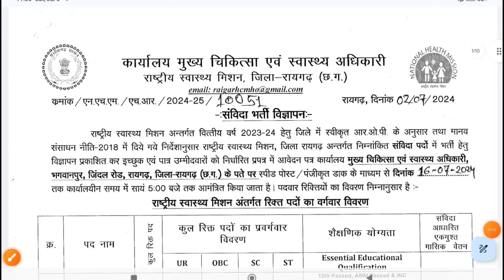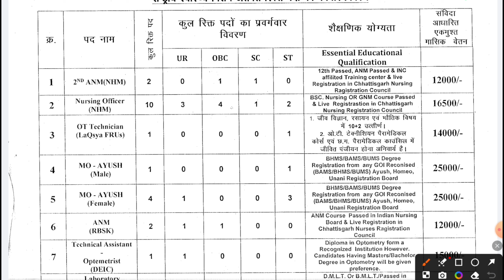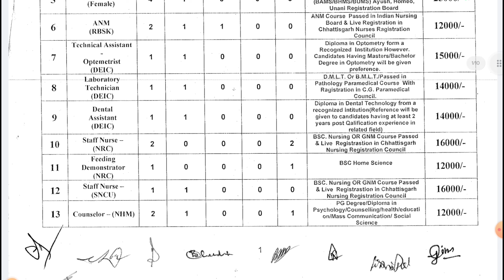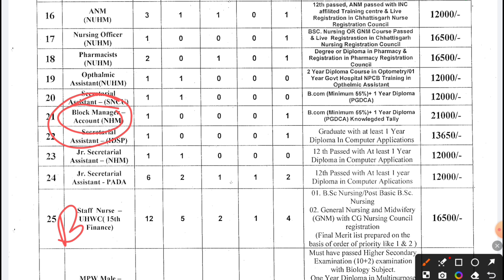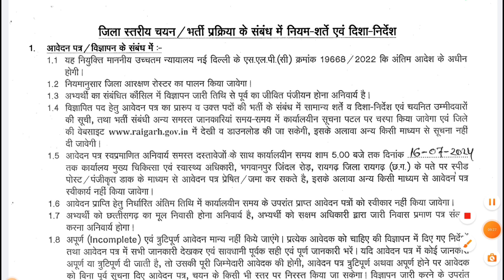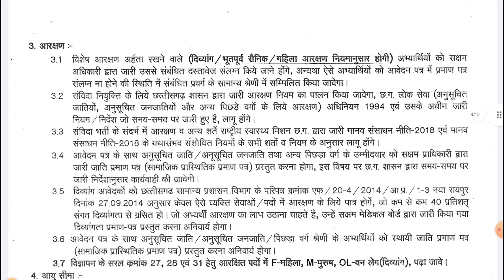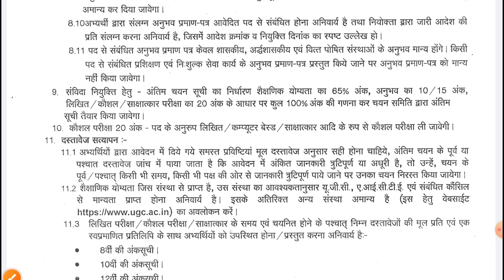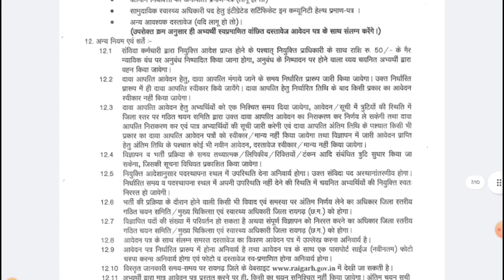रायगढ़ स्वास्थ्य विभाग में 211 पदों की बंपर भर्ती 2024 | CG Health Department 2024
CMHO Raigarh Application Form Ko Kare Bhare 2024 | How To Form fillup step to Step

 How to Fill Raigarh formHealth department Online apply 2023
टेलीग्राम ग्रुप जॉइन करें।